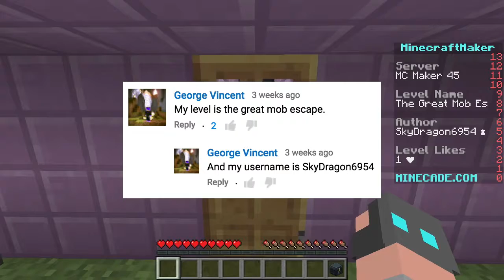SAVE THE CRAZY CRAFT SERVER!! Minecraft Super Minecraft Maker